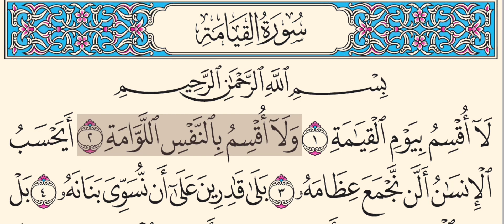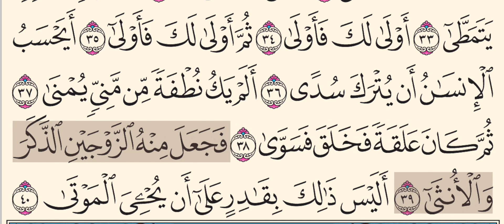Surah Al Qiyamah // Mishary Rashid Al Afasy // Quran Page In Arabic Reading